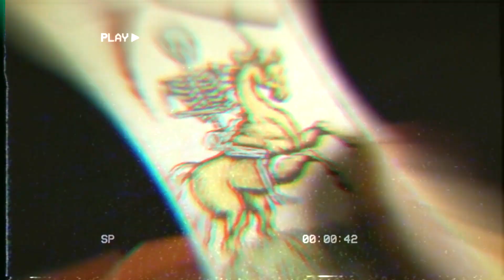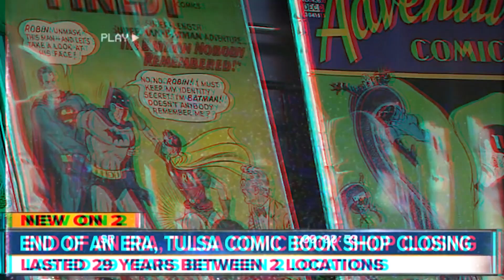KRAVEN THE HUNTER - REACTION!!!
The trailer for the new comic book movie, Kraven The Hunter has just been released and we are going to talk about it in this video.

Kraven, is a Spiderman villan that was been around for a very long time and is a fan favorite to many. Now that is trailer had been released we get to take a look at what SONY pictures has install for their next adaptation of a Spiderman property.

From the look's of it, they plan on making a lot of changes to the character and his origins. Will that make for a better movie, or leave comic book fans behind, and alienate them from seeing the picture. I guess only time will tell, but in this video Adam gives his opinions on the trailer as well as the struggles of writing for a comic book movie